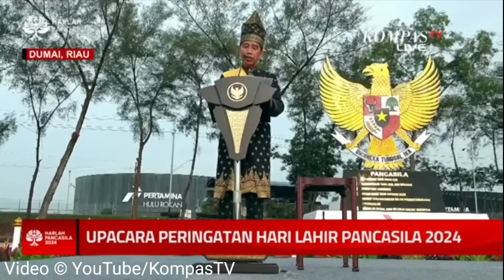[FULL] PIDATO JOKOWI AMBIL ALIH BLOK ROKAN SETELAH 97 TAHUN DIKUASAI ASING❗ BIKIN BANGGA RAKYAT 🇮🇩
Pidato presiden Jokowi pada hari lahir Pancasila di Blok Rokan Dumai Riau